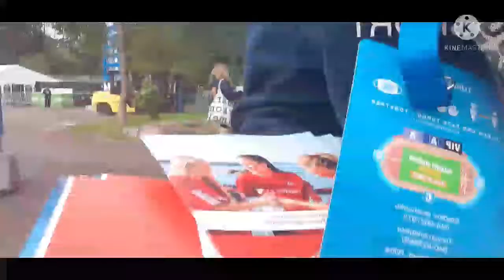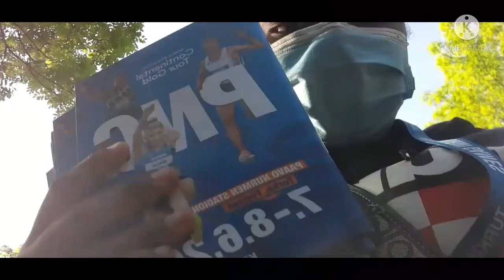Scenes from Paavo Nurmi Games 2021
Hey Guys💕
I'm back with another great video for you guys.💕
Sorry I've been MIA I'll try to be more consistent since I have more time on my hands. Enjoy💞